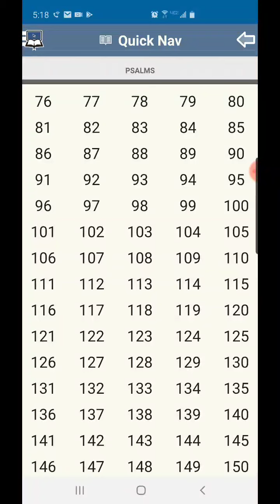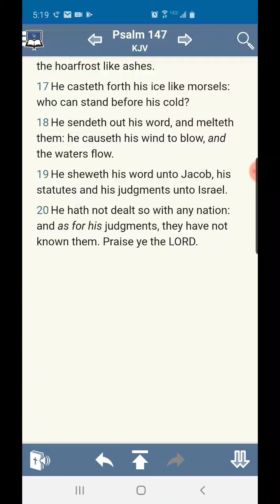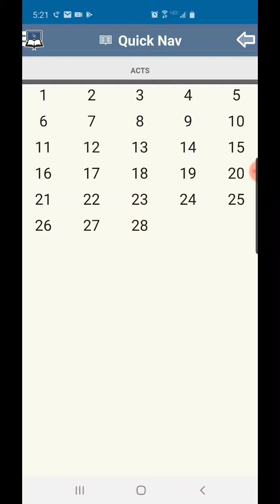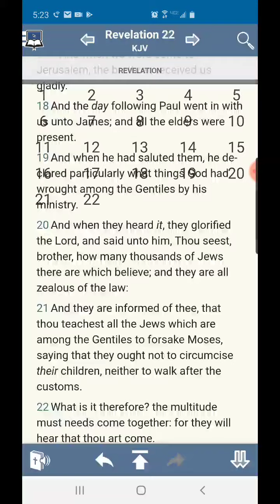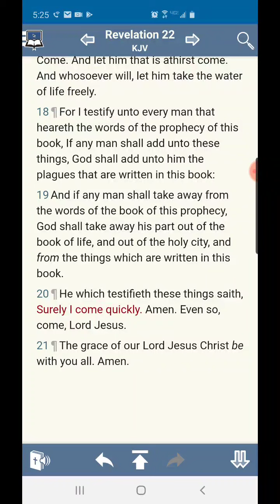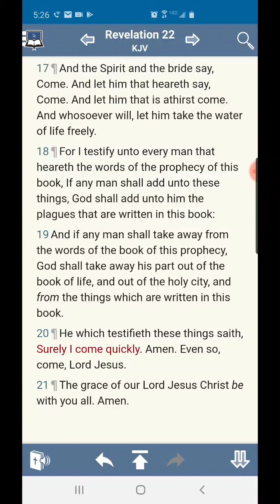Adding and Subtracting form the book is a no no!